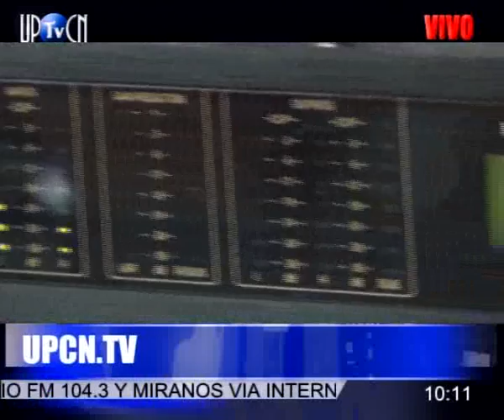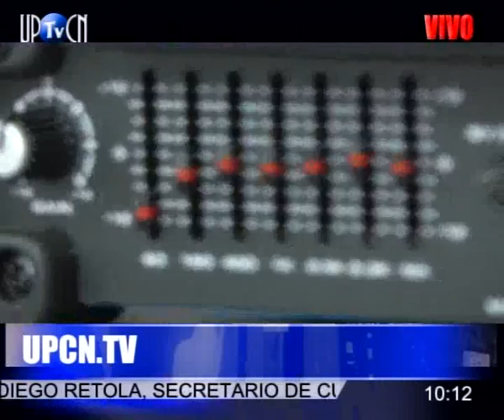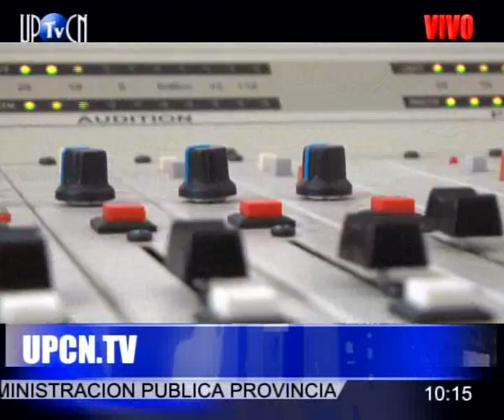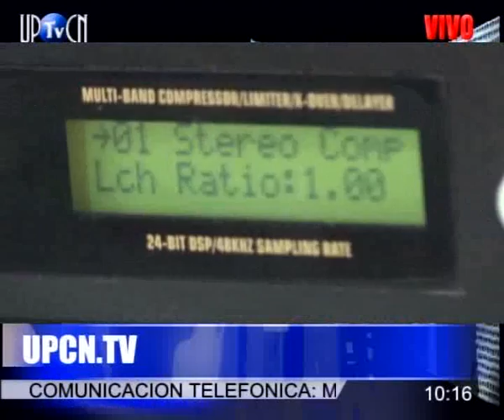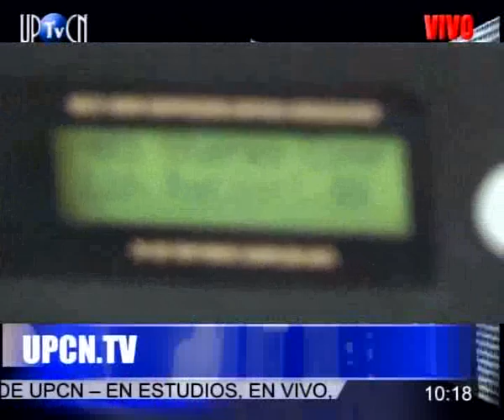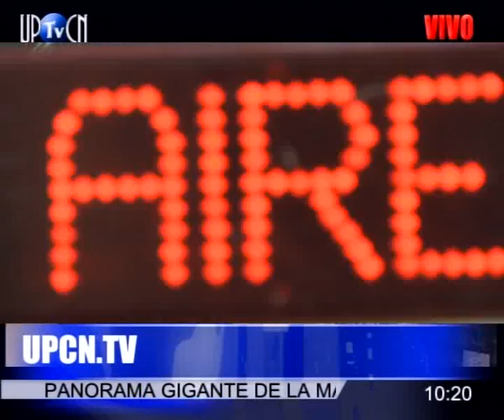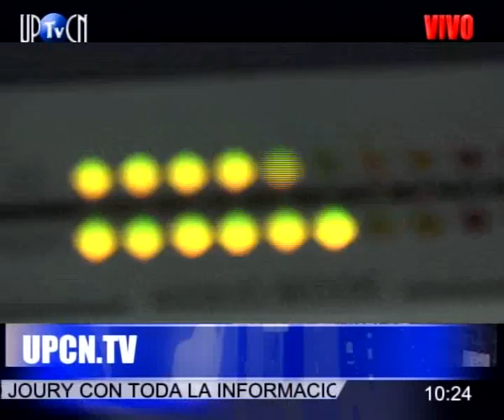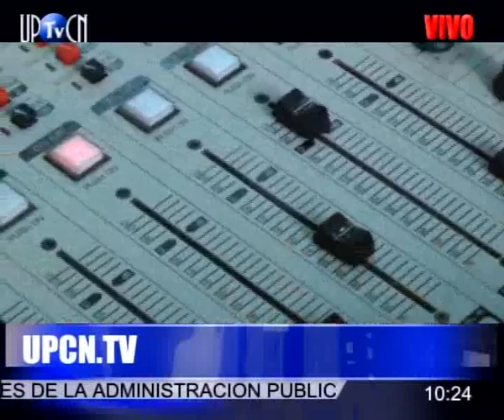PANORAMA GIGANTE DE LA MAÑANA - 18/09 BLOQUE 1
DIEGO RETOLA, GUITARRAS DEL MUNDO, LA SUPER FIESTA DEL 21 Y MUCHI DE CRONICA TV